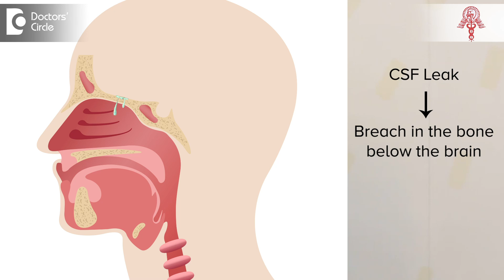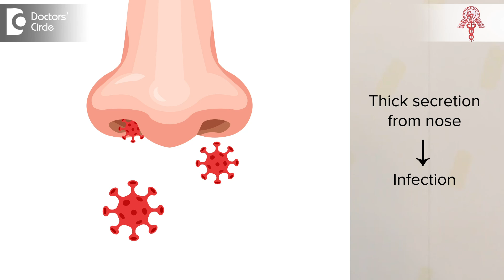Permanent Runny Nose | Allergy | Watery nasal discharge| CSF leak-Dr.Harihara Murthy|Doctors' Circle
Dr. Harihara Murthy, MS ,MBBS | Phone 📞 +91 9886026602 (Online & in-person appointment can be booked online or by call) | Registration No: 24516 Karnataka Medical Council, 1985
Consultant ENT Surgeon | Murthy Health and Research Center, Bangalore, India
A running nose is basically something that is caused by a bad allergy allergy is the body's reaction to something in the environment which you inhale and as a reaction to that you develop sneezing itching in the nose and running nose. If you have a watery nasal discharge it's invariably because of an allergy if you have a constant runny nose without exposure to any other irritants or allergic material then you have to seriously consider the possibility of a CSF leak which means it is a leak caused by a breach in the bone below the brain as a result of which you have watery discharge which is coming from the nose in invariably.the CSF leak is unilateral it is not bilateral if you're having a thick secretion coming from the nose it's because of infection. If it's a constant thick secretion coming from the nose one-sided in children it could be an impacted foreign body which is causing this kind of a discharge due the infection.But if it's coming from both sides especially in adults rest assured you're dealing with an infection and it has to be addressed as a chronic sinusitis there are multiple reasons why you can have a running nose one has to see specifically what is causing it and thereby treat it rubbing a topical ointment on the nose will not give you total relief. Even temporary relief sometimes may not be possible in the case of a chronic infection or a chronic allergy as in a CSF rhinorrhea.